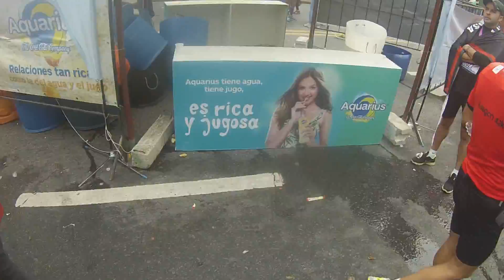Maratón de Montevideo 2016 Gopro Parte 9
Maratón de Montevideo 2016 Gopro Parte 9. Mario Vila. Los Rojos